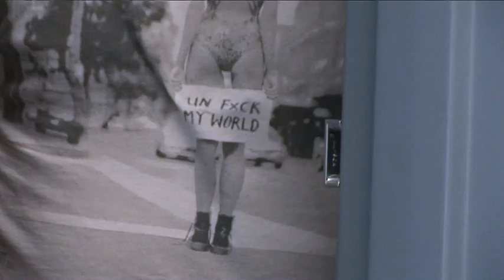Love Your Sperm Bank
There's something weird about going to the sperm bank at your family's behest. But it had to be done. When I sought the blessing of my family to embark on LoveYourSister, the only stipulation placed upon me was that I freeze my swimmers. And it made sense. There was nothing to do but get in there and get on with it!

Samuel Johnson's sister Connie is dying of Breast Cancer so he's setting out on an epic challenge. He's riding around the Australia on a unicycle!

It's all about keeping his promise to Connie:
- Raise a million dollars for Breast Cancer research
- Raise awareness of the disease that's killing her
- Break the Guinness World Record for the longest distance on a unicycle.

It sounds insane, but Samuel's good to go. He's been training, he's ditched the beers, he's eating... well, he's eating, and he's frozen some of his sperm - under advice of doctors - in case the uncomfortable journey has a lasting effect on his closest mates.

Most importantly, Samuel and Connie want to remind every Australian woman about the need to be 'breast aware' in an effort to promote early detection and improve survival rates.

Their message is 'Don't fall into the booby-trap, be breast aware!'

All our video content is lovingly shot and produced by Straightjacket Productions.